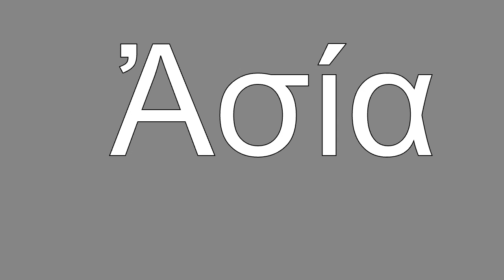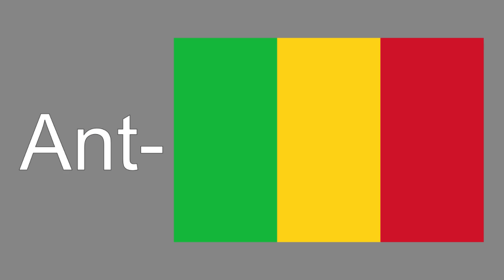Island and Continent Names Explained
Continents and Islands
We all live on one
So you may be curious as to how your continent or island got its name

Photo credits:
Greenland withoutice sheet: Skew-t